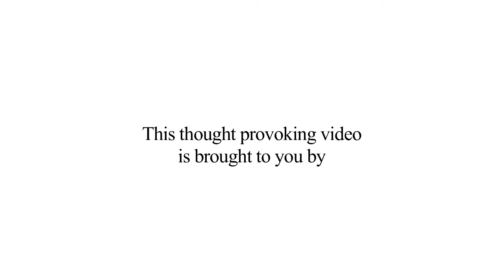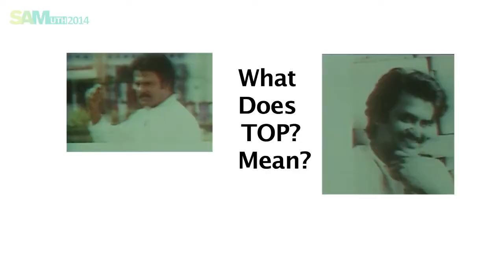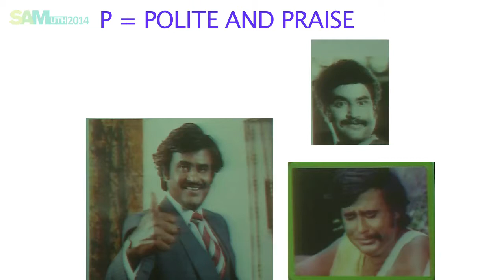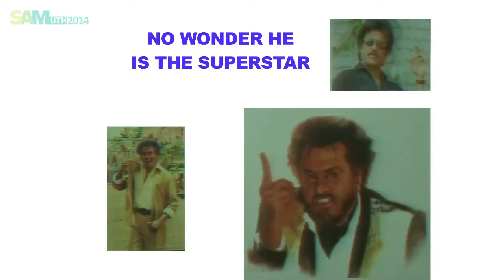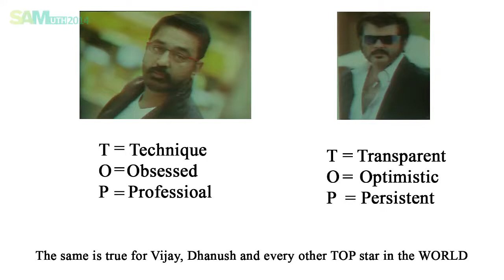MOHAN RAMAN - SAM UTH 2014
Mohan Raman is an Indian film and television actor and management trainer. Mohan conducts  corporate Training workshops using cinema to convey concepts and ideas.